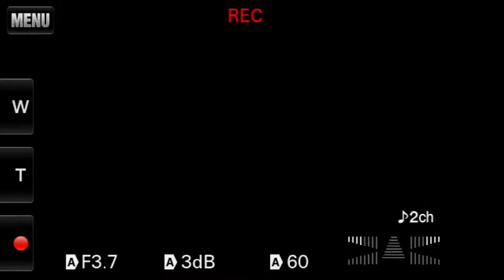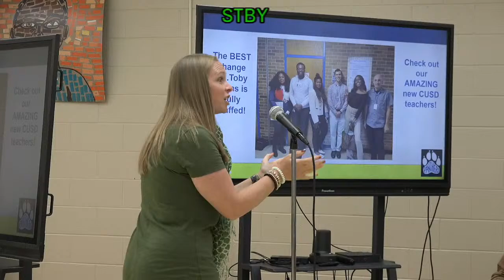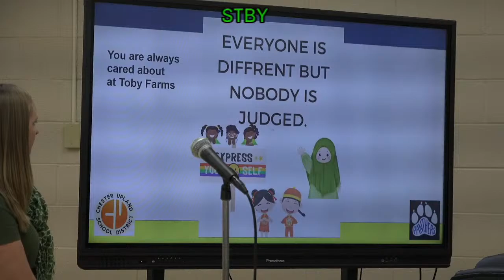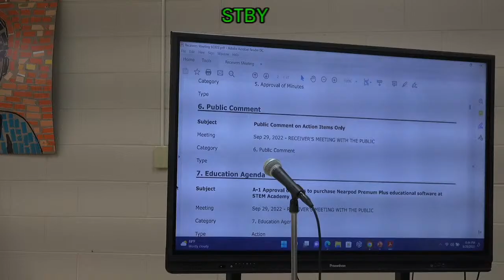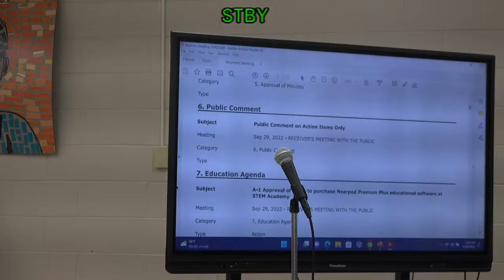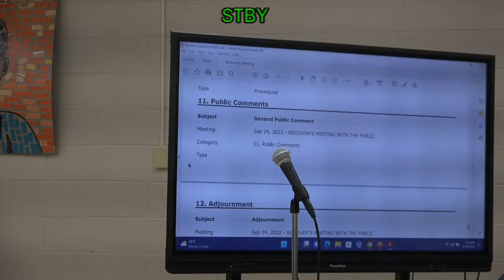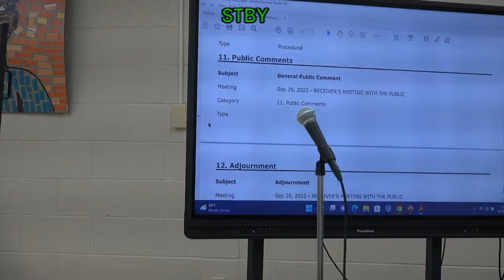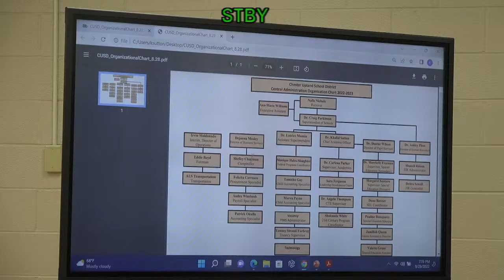Receiver's Meeting 9-29-22